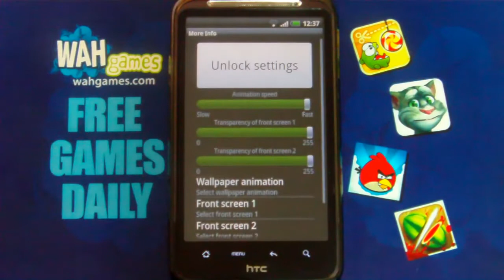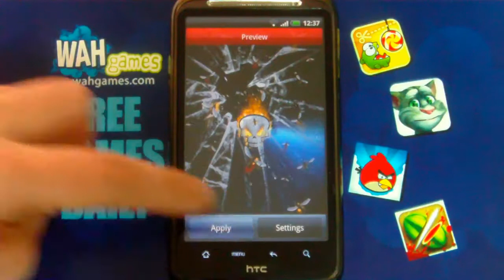Burning skull live wallpaper Free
Burning skull live wallpaper- a must have for tattoo lovers

Burning skull live wallpaper travelling through the wormhole. Never-ending flame and endless wormhole may represent the eternal fire of life, eternity of space or even durabillity of tattoo. Whether you are a fan of tattoos and body art or just a lover of good animated live wallpaper this burning skull will be perfect for your phone background.